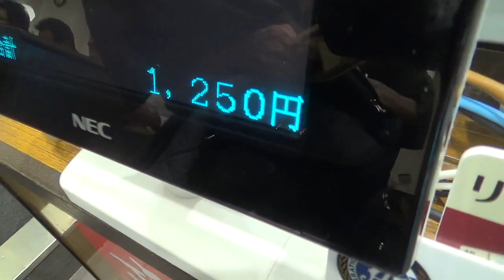The Best Tempura in Tokyo (possibly the world!): Tendon Tenya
The best tempura I've ever had is at a diner (part of a small chain), in a shopping mall, in the Shinagawa-ku prefecture, Tokyo. It's unbelievably affordable, fresh, and delicious.